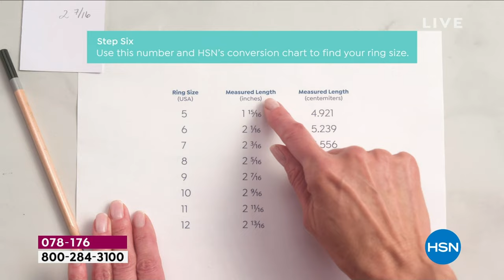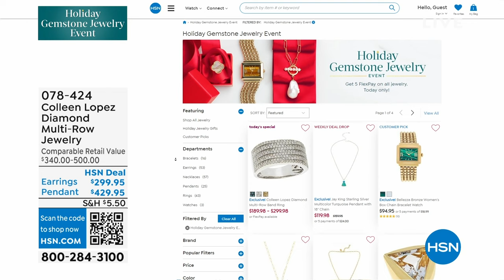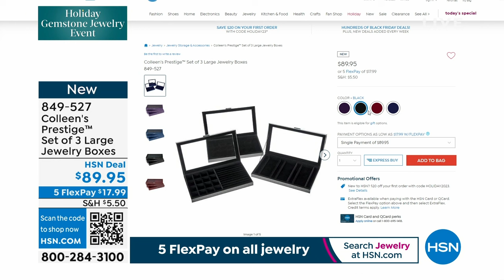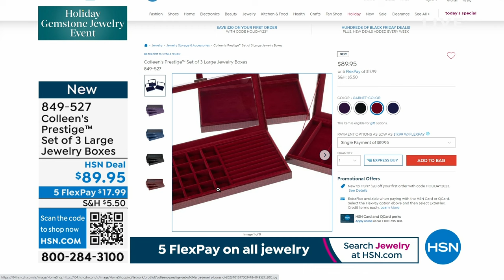HSN | Colleen Lopez Gemstone Jewelry Gifts 10.17.2023 - 12 AM